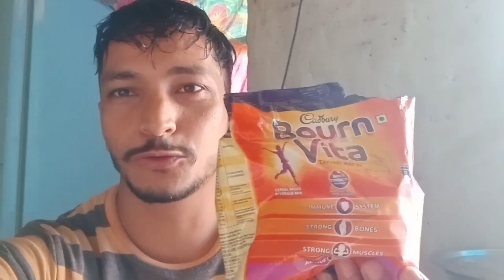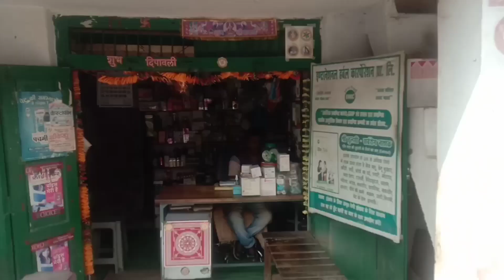आज घर में मेहमान भी आए हैं😊 और फौजी भाई से भी हुई मुलाकात💗#@pahadi ak top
Daily vlogs pahadi ak top